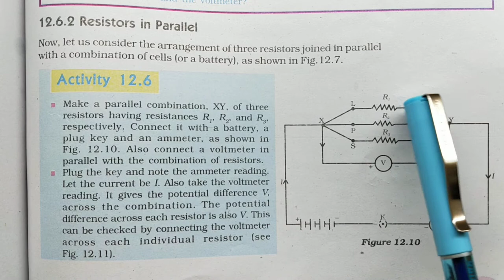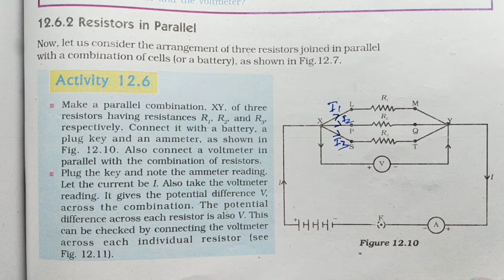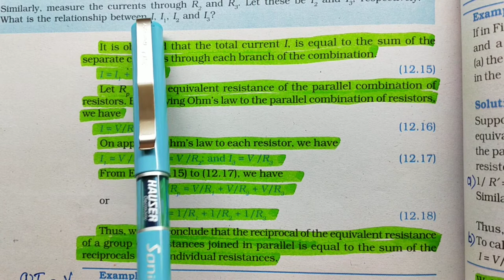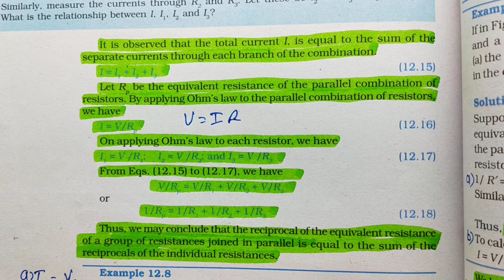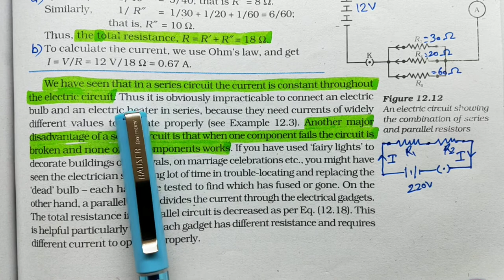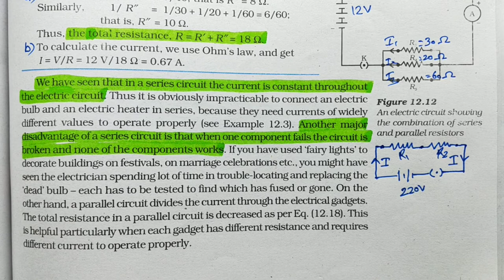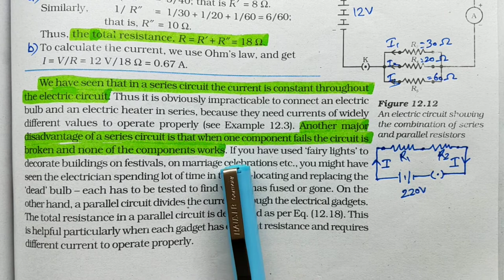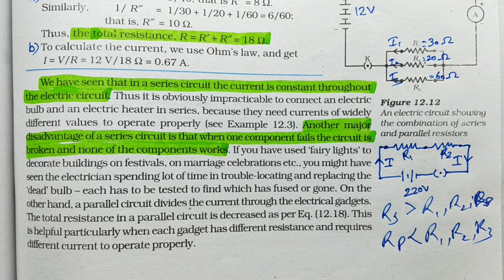Electricity - Lecture 10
Resistance in Parallel (Part 1)